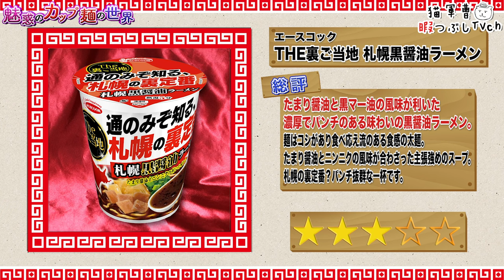THE裏ご当地 札幌黒醤油ラーメン【魅惑のカップ麺の世界3923杯】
裏ご当地...それを言い出したらいくらでも出せそうだけどw

THE裏ご当地 札幌黒醤油ラーメン

2024年5月13日発売

5：至福
4・4.5：美味
3.5：イイね👍
3：普通
2・2.5：うーん…
1.5：( ´_ゝ`)ｽﾝ
1：😡😡😡

サッポロ一番 日高屋監修 チゲ味噌ラーメン タテビッグ【魅惑のカップ麺の世界3921杯】

野菜の旨みが引き立つコンソメ味塩焼そば【魅惑のカップ麺の世界3922杯】

BGM/SE
DOVA-SYNDROME